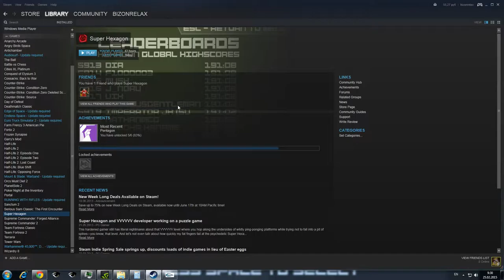Super Hexagon 135s